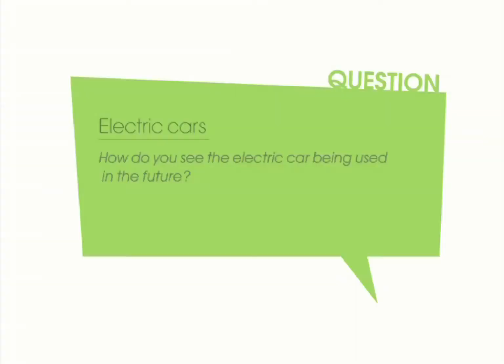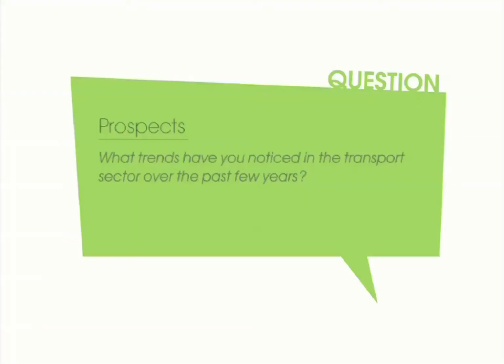Interview with D. Doucet & S. Sellam, Manager and Co-manager of the Strategic Business Unit, Mov'eo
Dominique Doucet and Samuel Sellam, Manager and Co-manager of the Strategic Business Unit, Mobility Solution, tell us more about the Mov'eo business, their vision of transports in the future, and the contribution of ICT in sustainable mobility.